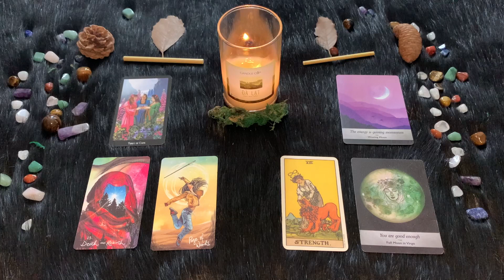| Mercoledì 21 Dicembre | Oroscopo Paolo Fox | Vergine | Cielo armonico su tutti i fronti